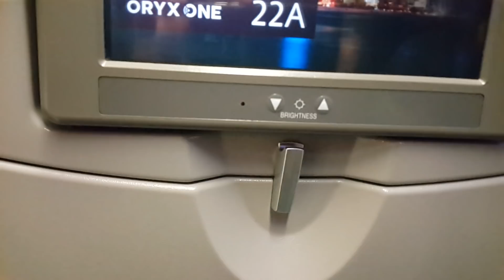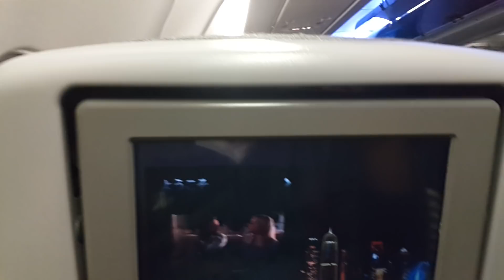Qatar Airways Flight From Kuala Lumpur to Doha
Qatar Airways the best flight in the world..